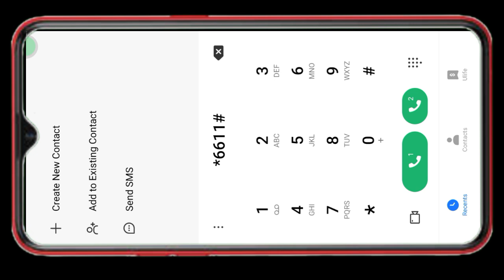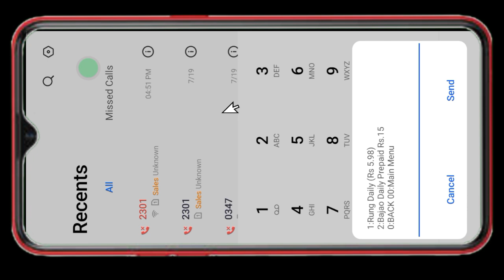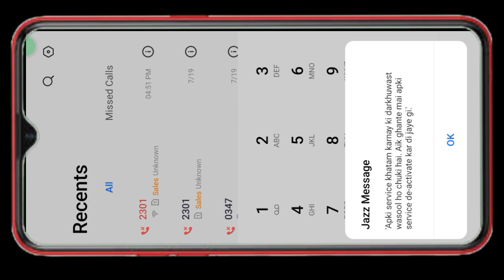How to deactivate Jazz all services | jazz services unsubcribe code | Jazz balance save code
jazz Sim balance save Karne ka tarika aur jazz balance cutting se bachane ka tarika